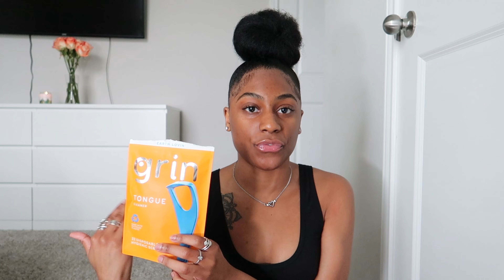MY FEMININE HYGIENE ROUTINE | Tips to smell good + stay fresh all day! *Oral, body & kitty care*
My in depth feminine hygiene routine. Tips to smell good and stay fresh all day. These are some of my favorite products to use for my hygiene routine. Everything you'll need from Oral, body and kitty care!